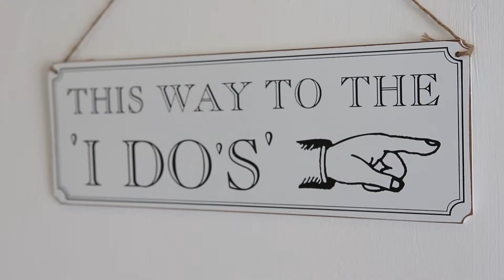Samantha & Thomas wedding highlights at Maidens Barn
Samantha & Thomas wedding highlights